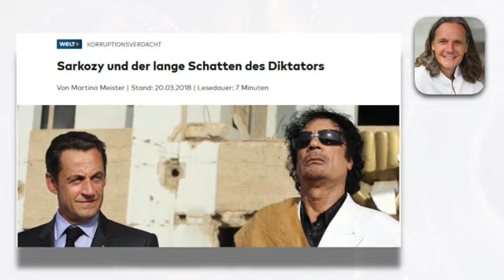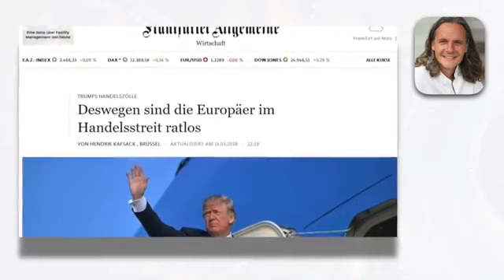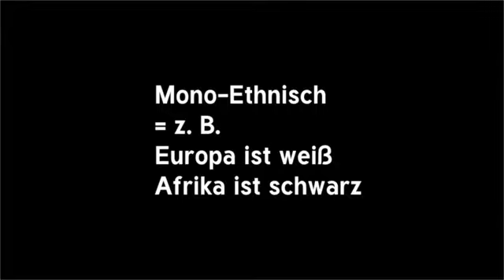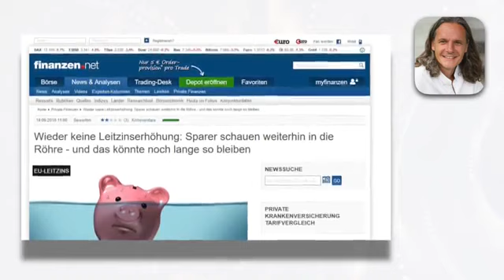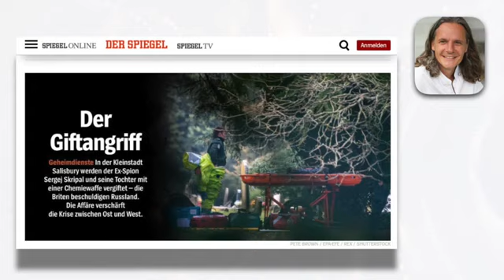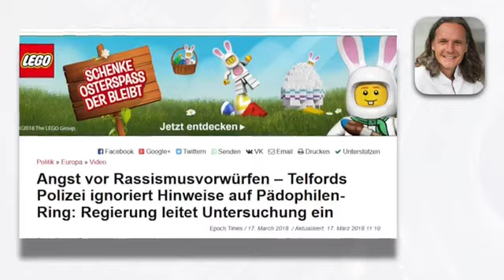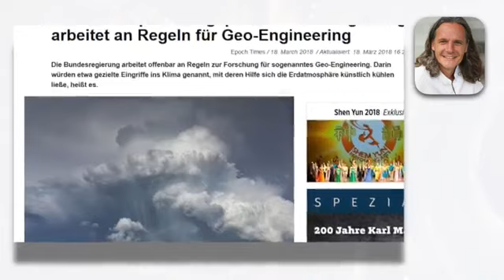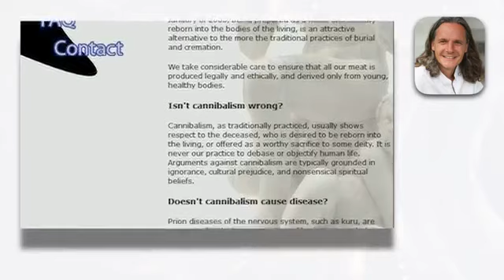Alexanders Tagesenergie vom 22.03.2018 - Teil 2 v2 | 29.3.2018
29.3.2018  - Alexander`s Tagesenergie Teil 2 vom 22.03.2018 , die zweite insgesamt im Jahr 2018 als Livestream-Mitschnitt mit Zuhörerfragen aus dem Chat.
Meldungen und Schlagzeilen geben Hinweise auf energetische Kräfte.

Online Video: [ 1:16:01 ]

satsang-full ist ein unabhängiger YouTube Infokanal, ohne finanzielle Interessen und nicht der Urheber der hier gezeigten Videobeiträge.